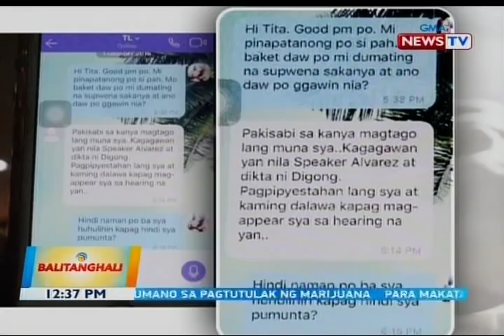BT: Anak ni Ronnie Dayan na si Hanna Mae Dayan, ipinaaaresto ng QC MTC Branch 34 matapos...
BT: Anak ni Ronnie Dayan na si Hanna Mae Dayan, ipinaaaresto ng QC MTC Branch 34 matapos 'di sumipot sa pagdinig para tumestigo laban kay Sen. De Lima